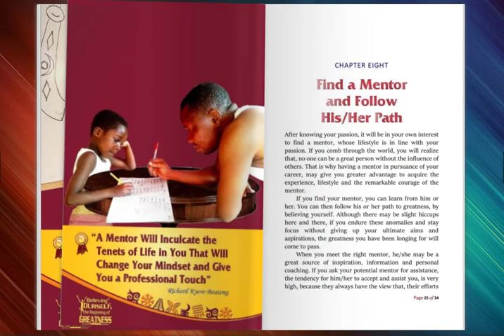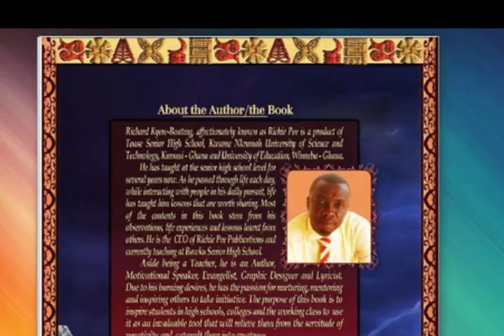Teaser "Believing Yourself, the Beginning of GREATNESS"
"Believing Yourself, the Beginning of GREATNESS"
Grab Your Copy Now! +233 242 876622